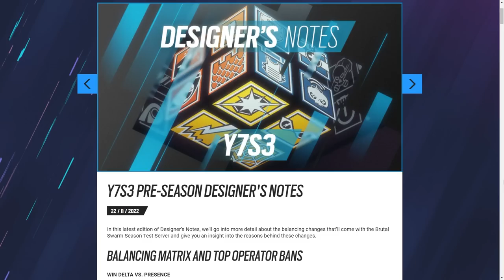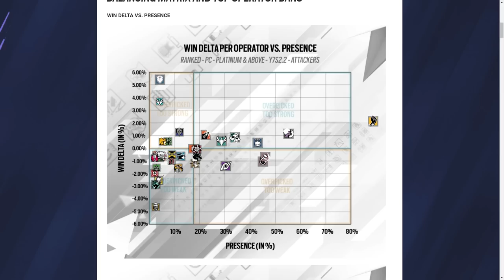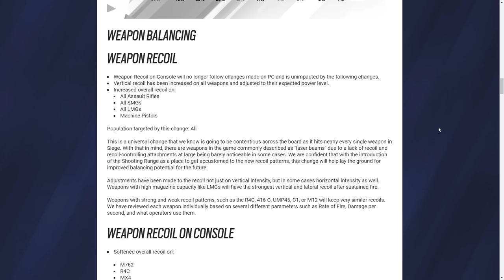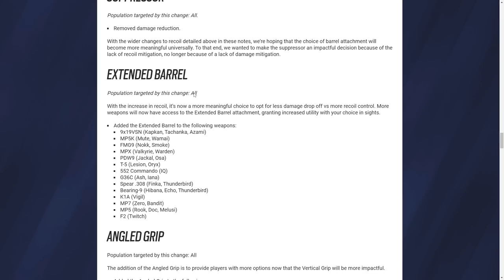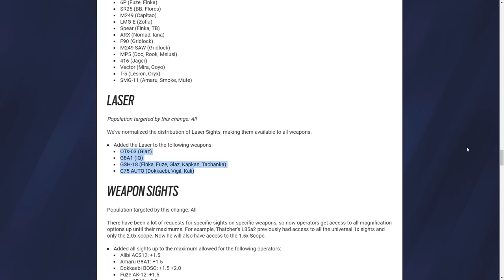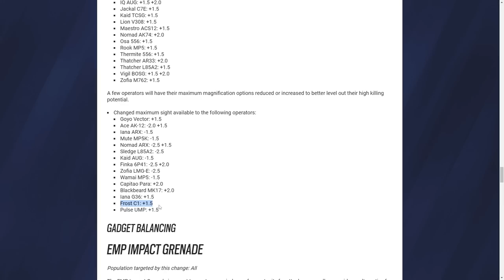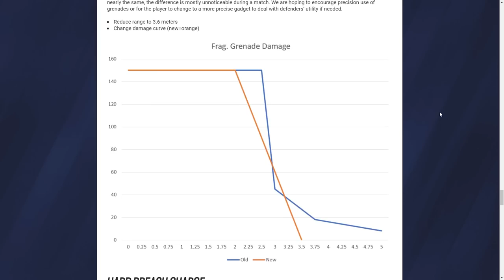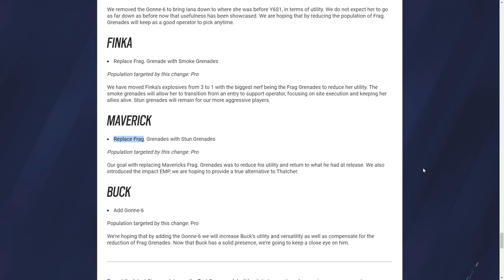Patch Notes - Frag Nerf, Console Recoil Changes, LMG Meta is Dead - 6News - Rainbow Six Siege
0:00 Intro
0:23 Balance Graphs
3:33 Ban Rates
3:54 PC Recoil Rework
4:43 Console Recoil Changes
5:46 Attachment changes
6:21 Suppressors no longer reduce dmg
8:09 Weapon Sights
11:36 EMP Impact (New Secondary)
12:06 Frag Range Nerf
14:05 Operator Balancing